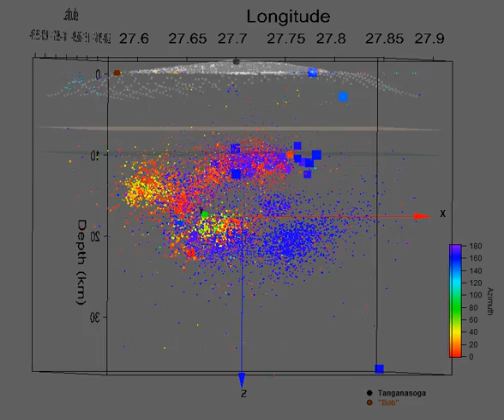El Hierro latest earthquakes 18/08/12 with azimuth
Rotating 3D plot showing the latest 70 earthquakes prior to 18/08/12 (16:42) in respect to the previous swarms from 08/06/2011. Earthquake color by azimuth and size by mblg, except for the last 70, they are the enlarged squares, later ones are bigger. Oceanic crust and Jurassic sediment layer whereabouts are indicated.